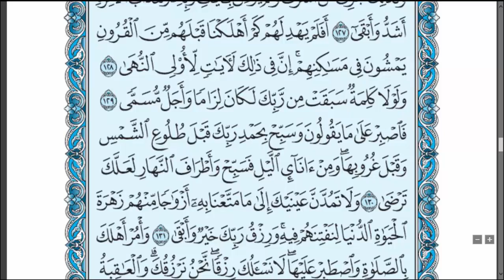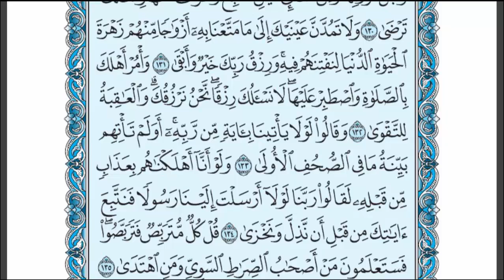تلاوة القرآن الكريم \سورة طه كاملة\ بصوت زينب طارق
متابعين قناة "ALEID languages"نقدم لكم اليوم تلاوة عطرة لسورة طه كاملة  من القرآن الكريم بصوت زينب طارق.